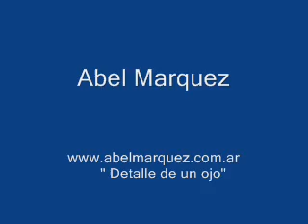Retrato( parte 1, ojo. )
En este breve video muestro parte del proceso de realizacion de un retrato que se esta haciendo para mis alumnos ONLINE, Aca van a ver algunos pequeños consejos para tratar luces, sombras, pasajes de colores...etc, en otros videos subire  otros segmentos del proceso de creacion de este retrato.
Si te interesa tomar clases online de pintura en la comodidad de tu casa,recibir asesoramiento, consejos ..etc, etc...ingresa a mi pagina web y comunicate a traves de un e-mail, no dudes en preguntar tratare de responderte lo antes posible.   Abel Marquez